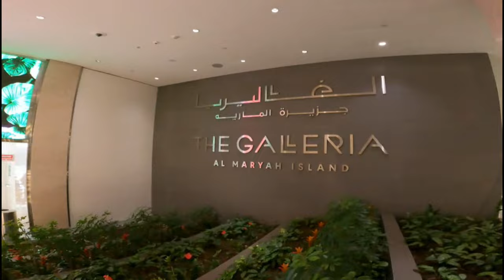The Galeria mall Abu dhabi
Hi, Dear viewers ! Abu Dhabi ka The Galeria mall aya hun ach, to socha apko v dekha du ki kaisa dikhta hai. enjoy the video..

sherab580 Yaadi kuch jankari leni ho to msg karna insta peh pls.

how to get rider job in dubai
Rider job in dubai
Rider job vacancies in dubai
how to apply rider job in dubai
how to apply job in dubai
how to apply visa in dubai
UAE visit visa kaise apply kareh
Dubai ki working visa kaise apply kareh
uae employmemt visa kaise apply karu.
how to apply job in dubai online
how to go europe
employment visa for Europe
visit visa for europe
Europe countries k se jaye
european countries ka visa kaise milega
European countries gumneh k se jaye
European countries ka visit visa
Which visa is good for European countries
european countries' lifestyle
how is whether in European countries
Dubai ki sabji mandi
vegetable market in Dubai
.Bed space in Dubai
.Barista job vacancy
Barista job in Dubai
.DUBAI ME 1AED ME KYA MILSAGTA HAI
UAE ME 1AED ME KYA KARSAGTA HAI